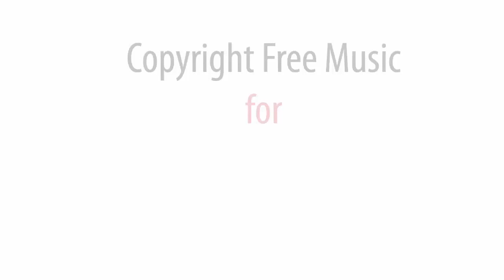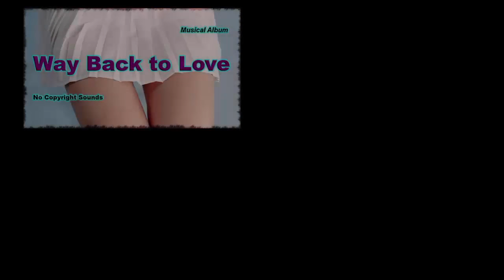Streetrain. Youtube copyright free music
*Streetrain* 03:09 music track Album *Chizabeat* is a FREE Creative Commons Music - Allowed For Reuse and Monetization - No Copyright Sounds for Youtube and Twitch.tv Creators. Click "show more" to get access to all albums.